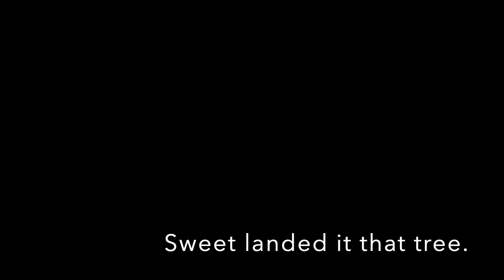New parking lot rippin the 5"